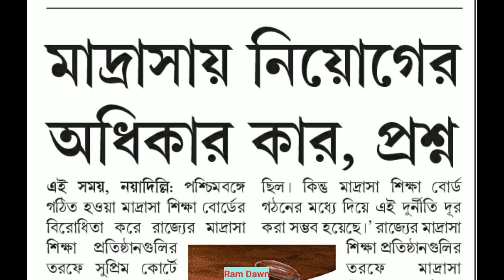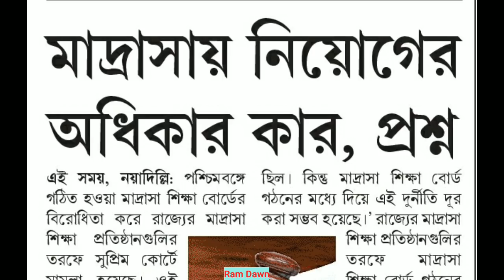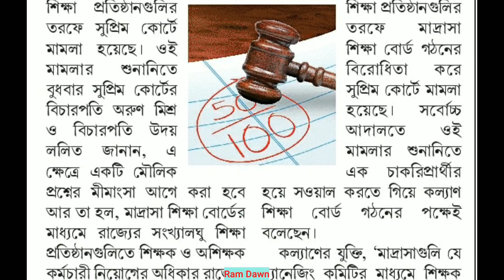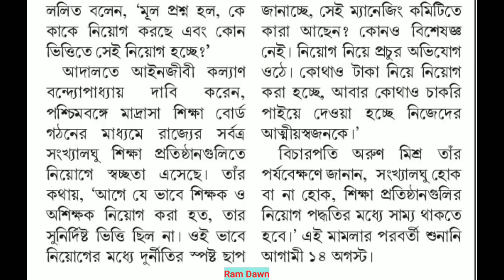মাদ্রাসায় শিক্ষক নিয়োগের অধিকার কার প্রশ্ন সুপ্রিম কোর্টের